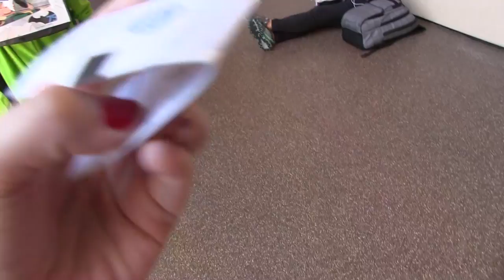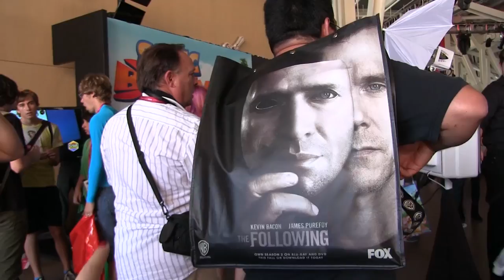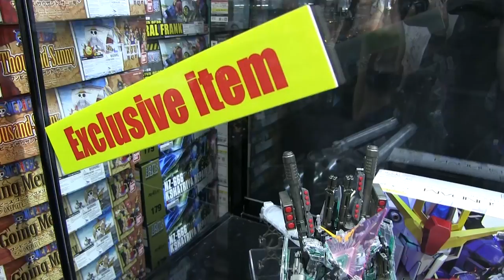COMIC-CON 2014 VLOG 1: Found A Cord!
This is Coffeh Time! It is a daily vlog in which we sit around, drink our coffee and discuss the goings on of the day.  :3